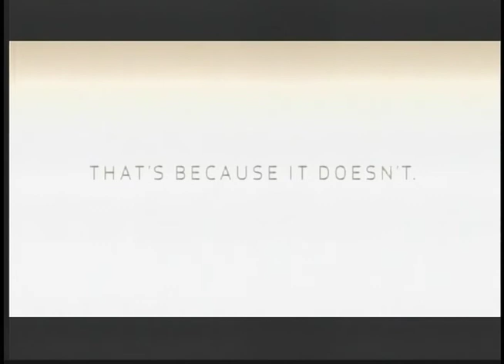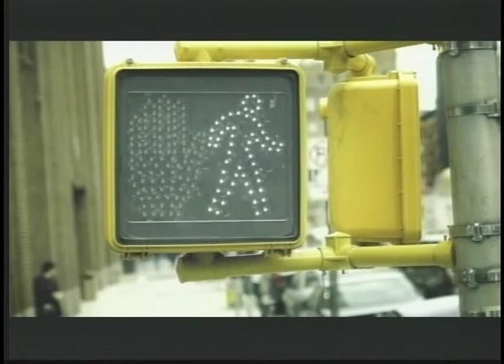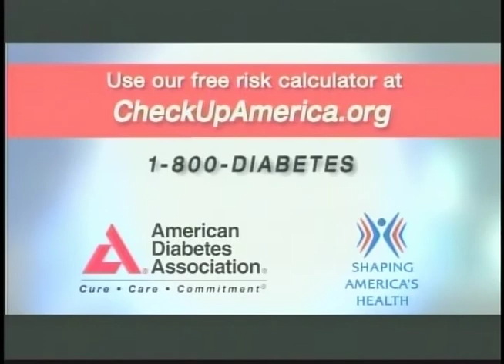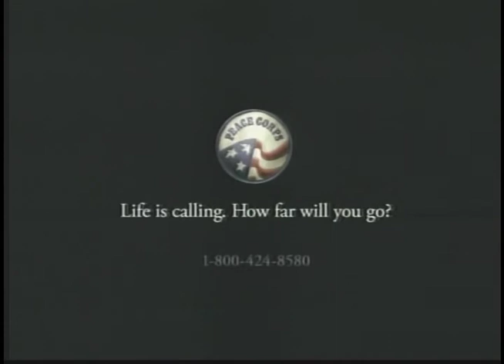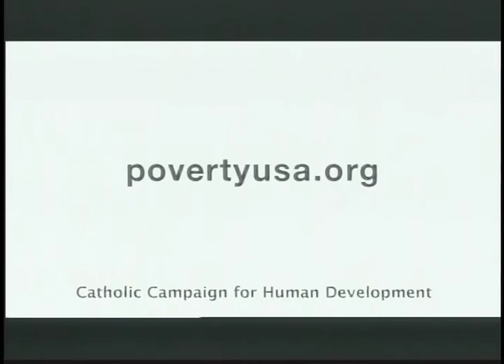2015-01-17 SMSU Men's Basketball vs. MN State Moorehead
The SMSU Men's Basketball team takes on Minnesota State University Moorhead at the R/A Facility on the campus of Southwest Minnesota State University on January 17th, 2015.